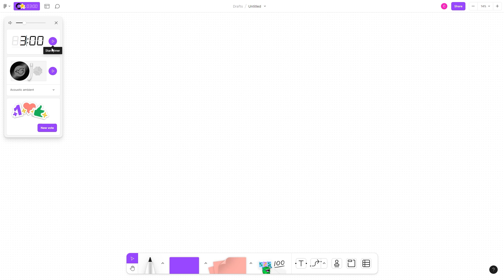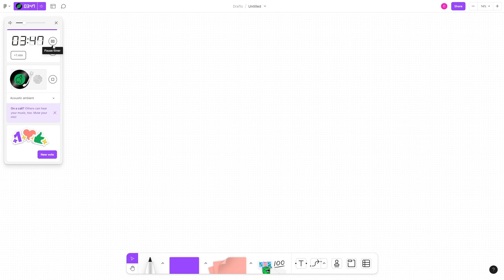TEMPORIZADOR - FIGJAM TUTORIAL 🔥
👉 Si quieres usar el temporizador en Figjam, te enseño a como lograrlo en pocos pasos en este tutorial en español. El temporizador en Figjam es una herramienta útil para controlar el tiempo y realizar dinámicas cronometradas. También llamado Timer.

El temporizador o timer de Figjam explicado en español, con todas sus virtudes en este tutorial del curso.